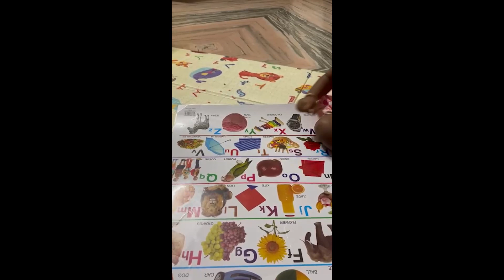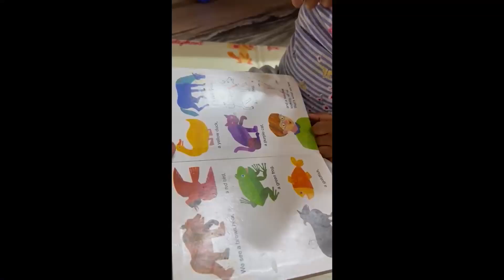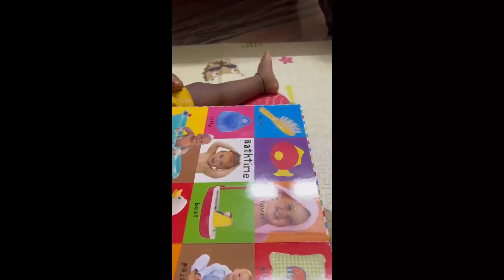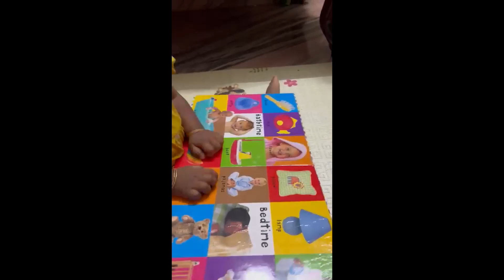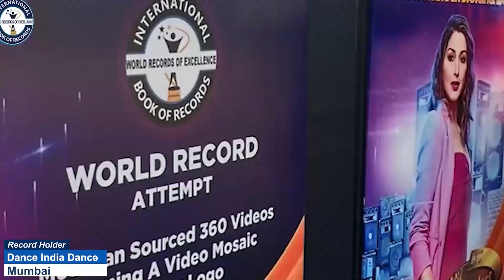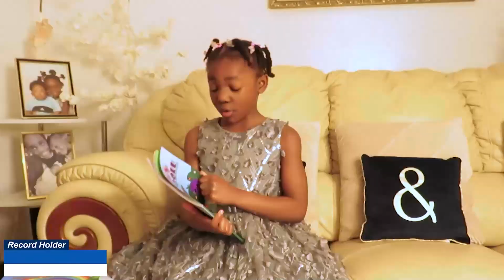TANVIKA KODAVATI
TANVIKA KODAVATI is an Amazing kid from Texas, United States. 1 year old Tanvika Kodavati identified human body parts, alphabets associated words, colors, shapes, animals, birds, fruits, vegetables and toys. Thus, International Book of Records awarded her with “SUPER TALENTED KID” title on 18th May 2023 and found her “ONE IN A MILLION”.